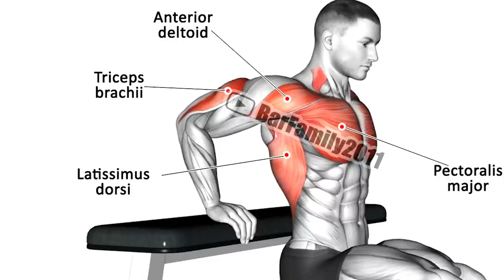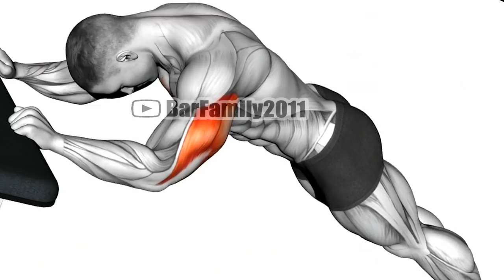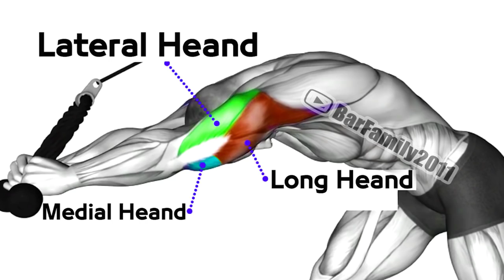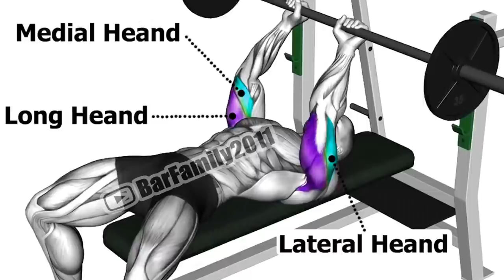10 Best Tricep Exercises for Massive Arms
What is the best workout for triceps?
What are the 10 exercises for triceps?
What are the 3 best tricep exercises?
How do you hit all 3 heads of triceps?

0:00 Weighted Dips
0:52 Weighted Push-up
1:32 Triceps Press (Head Below Bench)
2:09 Cable Rope Overhead Tricep Extension
2:53 Dumbbell One Arm Triceps Extension (on bench)
3:31 Barbell Lying extension
4:00  Weighted Tricep Dips Upper Arms
4:31 Push-Up Close grip off Dumbbell
4:51  Close grip push-up
5:27 Cable Pushdown

tricep workouts for men
tricep workout for athletes
triceps workout with dumbbells
tricep workout on bench
triceps workout at home
triceps workout at home with dumbbells
tricep workout names
tricep workouts without weights